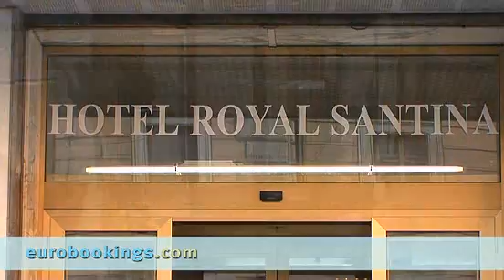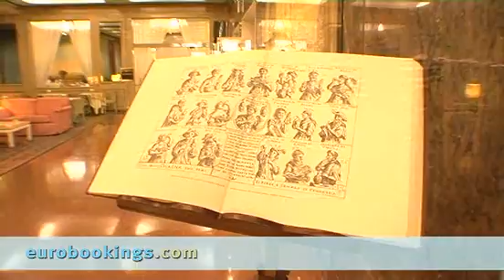Rome, Italy: Royal Santina Hotel